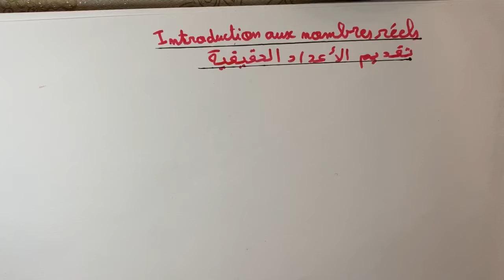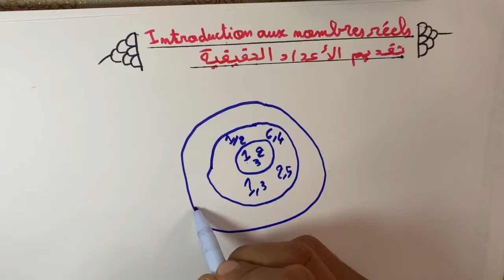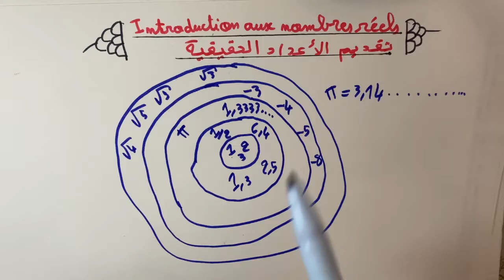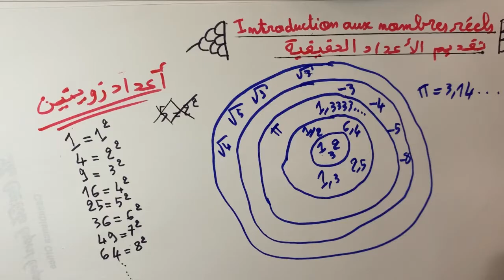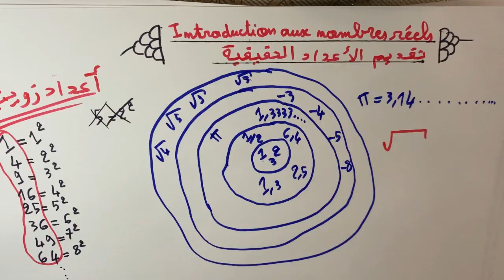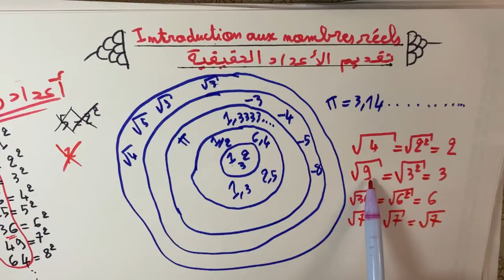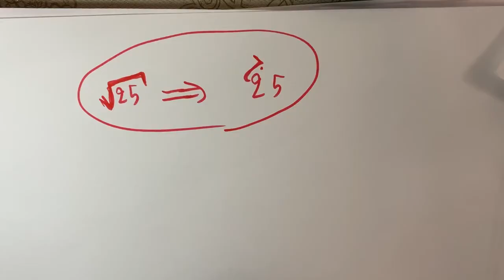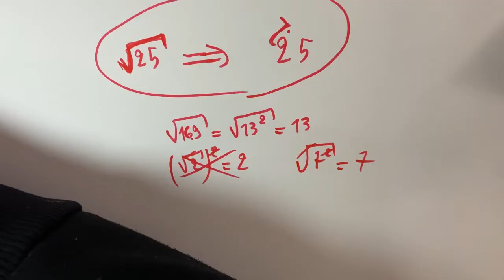كل ما يخص تقديم الاعداد الحقيقية(الجدور المربعة ) /introduction aux nombres réels /التانية إعدادي .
يقدم لكم في هذا الفيديو الأستاذ ربيع غزواني تقديم حول درس الاعداد الحقيقية الجدور المربعة /les racines carrées
كل ما يخص درس المتجهات و الازاحة /التانية إعدادي المسلك الدولي و العام /les vecteurs et translation